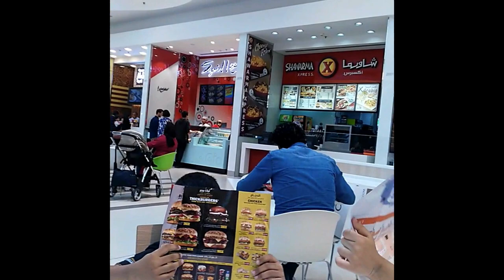Our Bahrain Trip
Indian Blogger, Indian Vlogger, Outing weekend Saudi Arabia, Bahrain Trip, Manama, Bahrain Mall